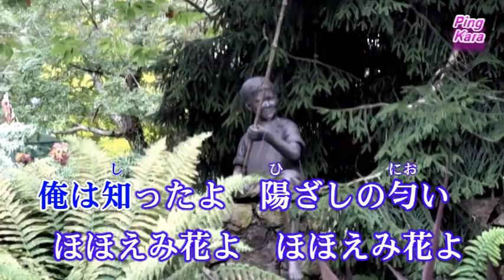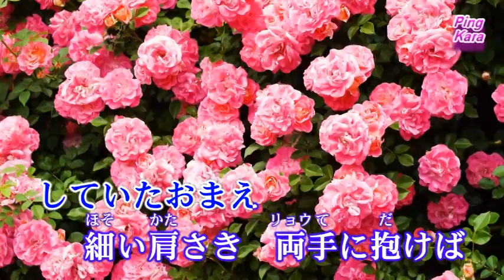ほほえみ花 ; cover : Ping Lin